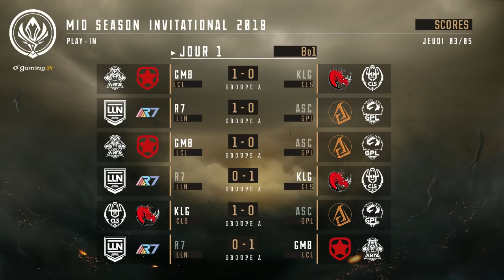MSI 2018 Play In - R7 vs GMB - Day 1